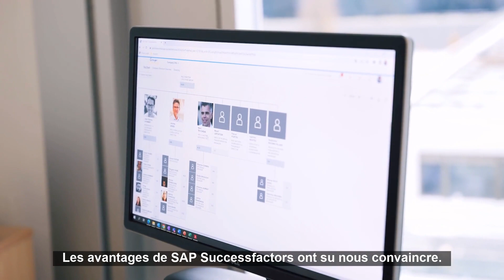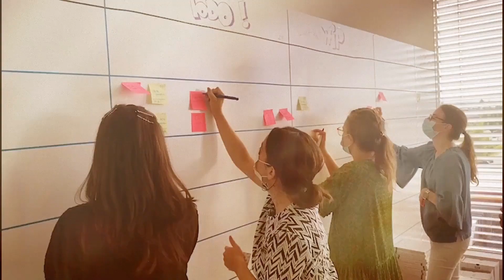Le Groupe L'Occitane harmonise ses processus RH avec SAP Successfactors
Xavier Meulemans, Directeur SIRH du Groupe L’Occitane, revient sur la mise en place de SAP SuccessFactors.

« SAP Successfactors favorise l'application des mêmes "best practices" dans tous les pays. […] C'est un vrai partenariat qui s'est noué entre nos équipes, et celles d'ARAGO Consulting. Nous nous sentons vraiment bien accompagnés, y compris sur les phases critiques du projet ou lors des pics de charges.»

Parmi les principaux bénéfices constatés :
- Vecteur de professionnalisation de la fonction RH.
- Toute l'information RH du groupe disponible depuis un unique outil.
- Les cockpits permettent d'être enfin au clair sur des informations clés.
- SAP Successfactors participe à fiabiliser l'information RH.
- Favorise l'application des mêmes "best practices" dans tous les pays.

Merci à Xavier Meulemans et aux équipes du groupe L’Occitane pour leur confiance !